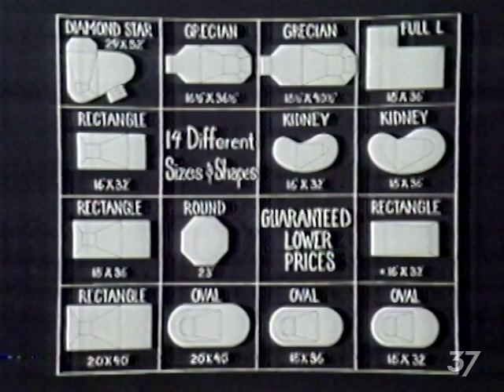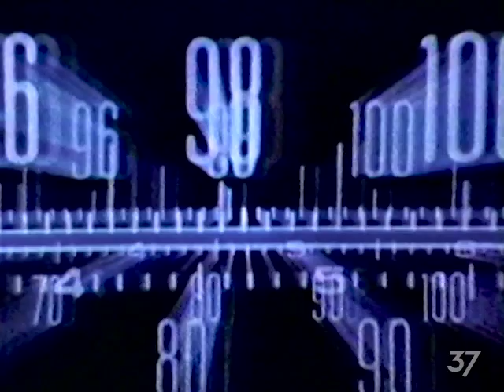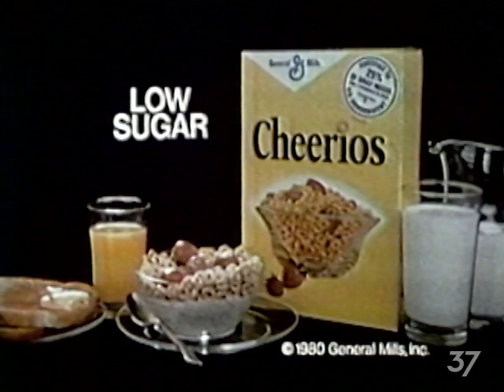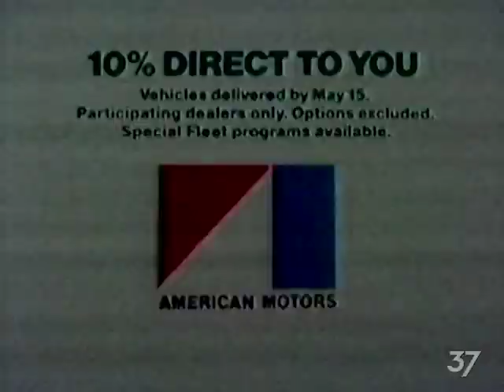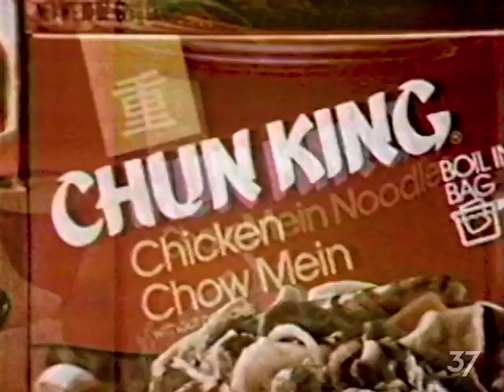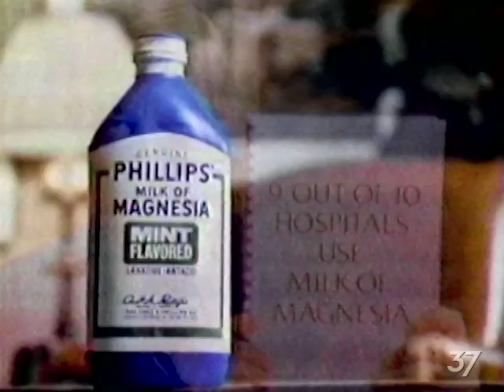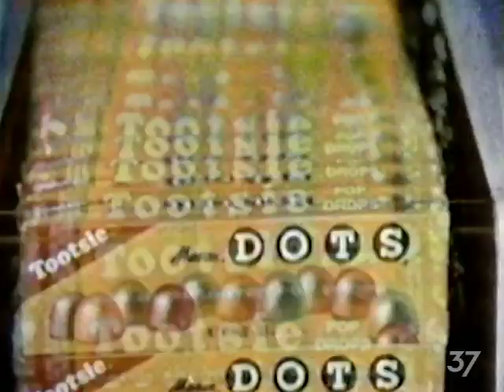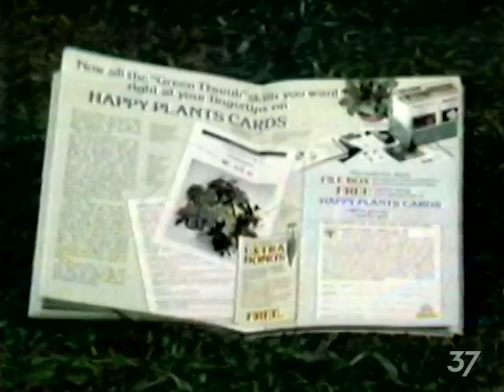May 10, 1981 Commercial Breaks – WJRT (ABC, Flint-Saginaw-Bay City)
Commercial breaks taken from an afternoon of country music-related programming, including "Backstage at the Grand Ole Opry", "That Nashville Music", "Pop Goes the Country," "The Porter Wagoner Show," on ABC affiliate WJRT in Flint-Saginaw-Bay City, Michigan.

Date recorded: Sunday, May 10, 1981

00:00 - Irvin Hirsch Diamond Mines
00:10 - Watson's
00:40 - Comfort Zone Waterbeds
01:10 - WJRT "The Match Game" legal ID (promotional cut from Tuesday Productions' "Take A Look" news music package)
01:15 - Purina Dog Chow
01:45 - Sure
02:15 - Bearcat Scanner (with Don Adams)
02:45 - Bush's Furniture
03:14 - H&D Tuxedo
03:25 - WWCK 105FM (AOR "Flint's Best Album Rock"; has been Top 40 "CK105.5" since 1989)
03:35 - La-Z-Boy Showcase Shoppe
04:05 - The Energy Center
04:35 - Purina Cat Chow
05:06 - Purina Puppy Chow
05:36 - Comfort Zone Waterbeds
06:07 - Cheerios
06:37 - Bay Plaza
06:48 - Cheerios
07:17 - Flint Area Chamber of Commerce
07:47 - WJRT "The Nashville Connection" legal ID
07:51 - Dodge Long Range Ram
08:21 - Pledge
08:51 - Jeep Scrambler
09:22 - Watson's
09:52 - Ex-Lax
10:22 - Opryland USA (Theme park closed at the end of 1997; location next to the Grand Ole Opry is now Opry Mills mall)
10:53 - Flint-Bay City-Saginaw-Midland Credit Unions
11:23 - Chun King
11:53 - Super Poli-Grip
12:24 - Comfort Zone Waterbeds
12:55 - 1st Annual Genesee County Spring Festival
13:26 - Summerfield Chevrolet
13:56 - Irvin Hirsch Diamond Mines
14:06 - Mealtime
14:36 - Watson's
15:06 - WJRT "12 News Hour" legal ID (Tuesday Productions' "Take A Look" news theme)
15:11 - Phillips Milk of Magnesia
15:41 - Trix
16:12 - Lilt Softperm
16:42 - Hawaiian Punch
17:11 - Opryland USA
17:41 - Tootsie Candy
18:11 - Eckrich
18:42 - Al Bennett Ford
19:12 - Alpo
19:43 - A&W Family Restaurant
20:13 - Grolier Publishing/Happy Plants